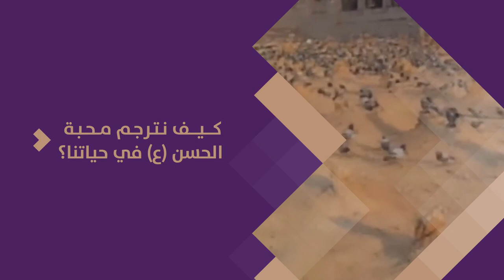إعلان محاضرة ليلة ١٥ رمضان ١٤٣٩هـ - السيد ميثم المحافظة